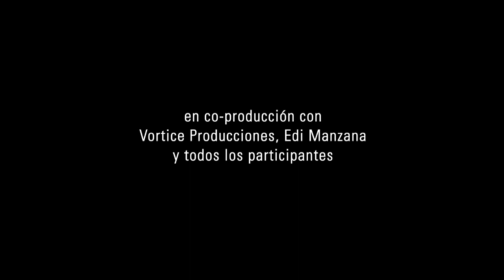Trailer HABITUS 01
Trailer de la película HABITUS